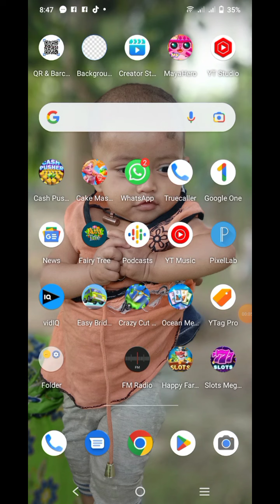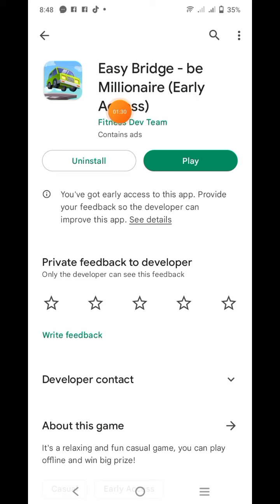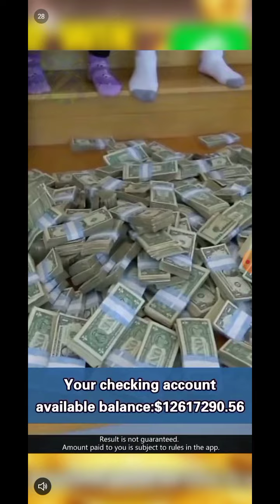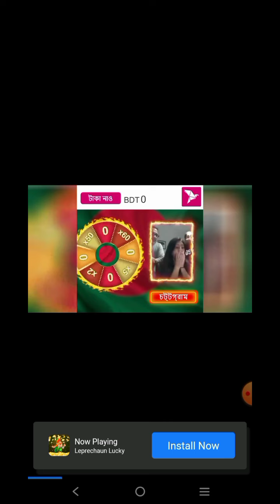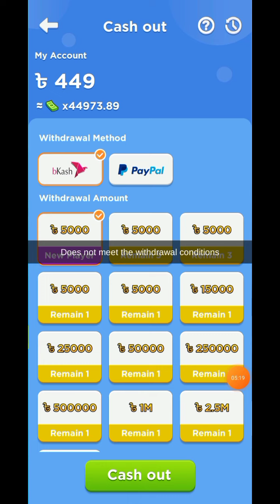Easy Bridge Be Millionaire Cash Out bkash- Easy Bridge Be Millionaire Payment Proof -Easy Bridge App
Every day we have videos on how to make easy money for free.